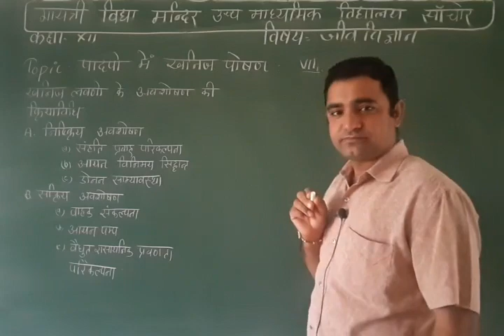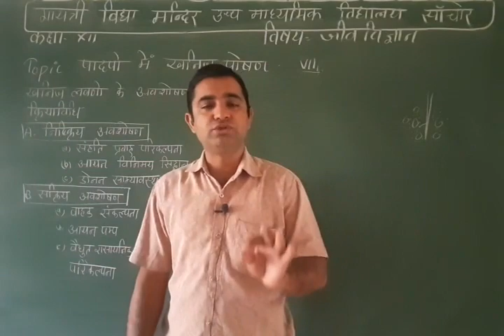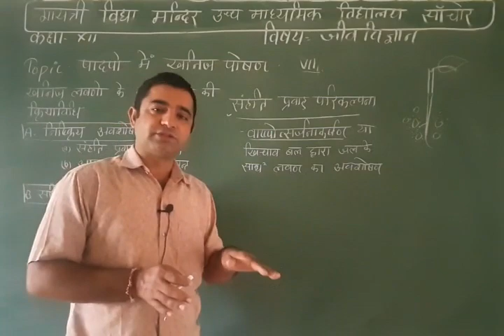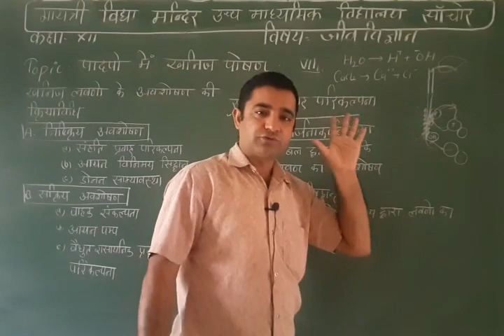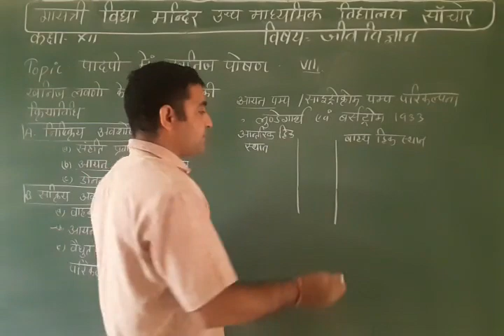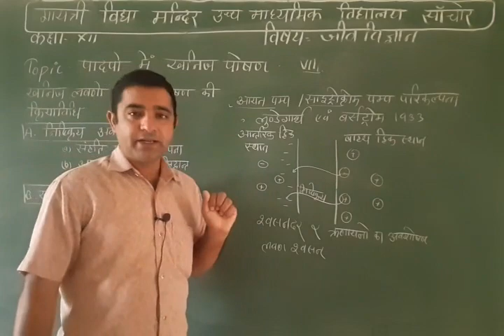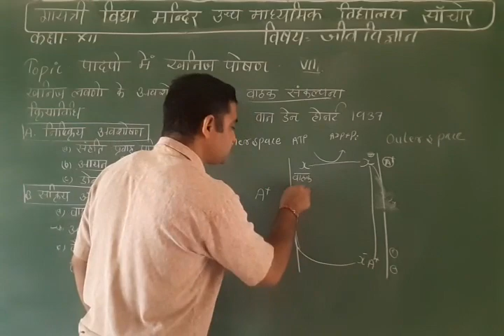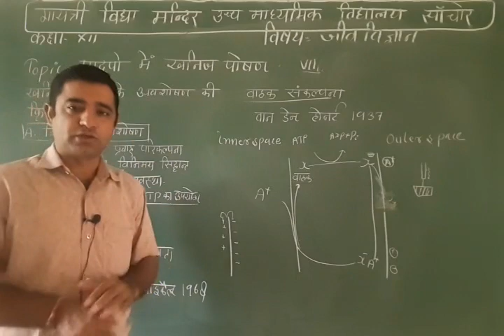कक्षा-XII,विषय-जीव विज्ञान,पाठ-8 Topic-पादपो में खनिज पोषण भाग-7